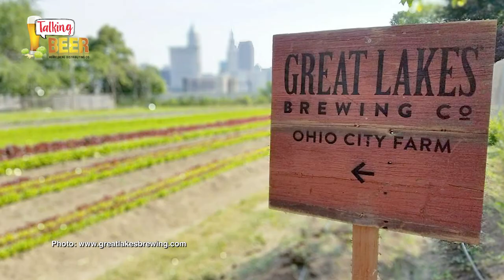Great Lakes Brewing Company Impact in Ohio City (Cleveland, OH)/Talking Beer 6.5.19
Great Lakes Brewing Company is Ohio's first craft brewery. This would have a tremendous impact on the future of craft beer in the state in years to come. The brewery has certainly had an impact on a more local level in the Ohio City neighborhood of Cleveland, Ohio. Visitor Experience Rep Gabe Jimenez talks about that impact.